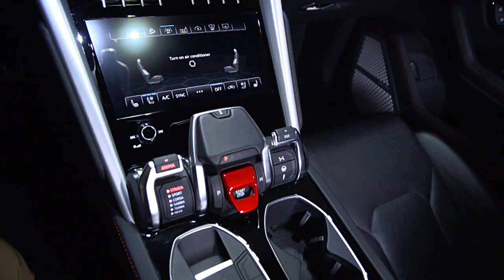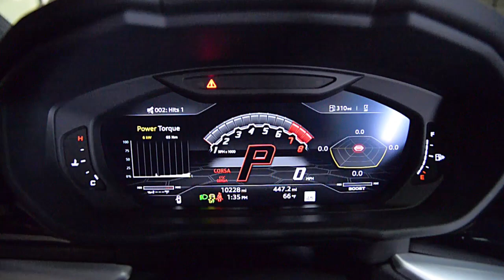2019 Lamborghini Urus Grigio Lynx LT1338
This is a smoke free carfax certified one owner 2019 Lamborghini Urus SUV, equipped with a 4.0L 650HP V8 Bi-Turbo engine and a 8-speed automatic transmission with AWD and 4-wheel-steering.

This Urus SUV is finished in a gorgeous Grigio Lynx (Metallic Gray) exterior with Nero Ade (Black) full leather interior along with contrast stitching.

This is an exceptionally clean Urus it comes well appointed including:
+Style package
+Taigete 23" wheels
+Stitching option
+Homelink system
+Red calipers
+ADAS Package (Advanced Driver Assistance Systems)
+Off-Road modes
+Panoramic roof
+Full electric comfort seats
+Embroidered Lamborghini